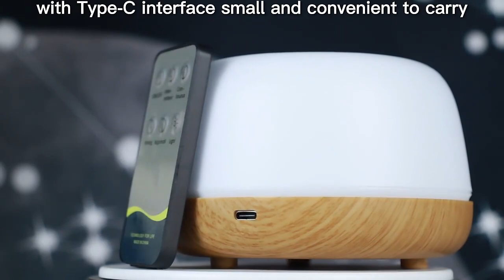New Trends Usb Desktop Difusores de Aroma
Transform your work oasis with the New Trends USB Desktop Aroma Diffusers – where sophistication meets aromatic bliss! 🌬️✨ Infuse your workspace with calming scents, fostering a productive and serene environment. Elevate your desk game and let the aroma of success linger throughout your workday